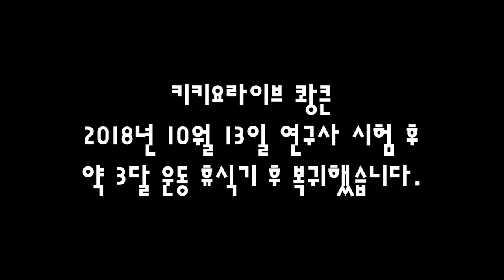일반인 3달 휴식 후 운동복귀! │키키요라이프 │ 복귀 2주차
오랜만이죠?

운동 복귀 영상을 촬영 후 편집까지 완료해봤습니다.
약 3달만에 편집프로그램을 다루다보니 어색하고 서툴고..
조잡하네요 ^^

그래도 재미있게 봐주셨으면 좋겠습니다.

저는 강원도 원주시에 위치한 '조이클럽멀티짐'에서
주 2~3회 스트렝스 및 근비대 운동을 하려고 합니다.

지내는곳은 충북 제천시와 강원 원주시 사이입니다.

차타고 왕복 1시간이 넘는 거리이지만
꾸준하게 운동과 공부를 하여 모두 다 잡는 2019년
키키요라이프 쾅큰의 모습을 기대해주세요 ^^